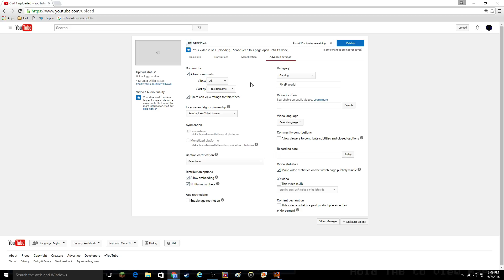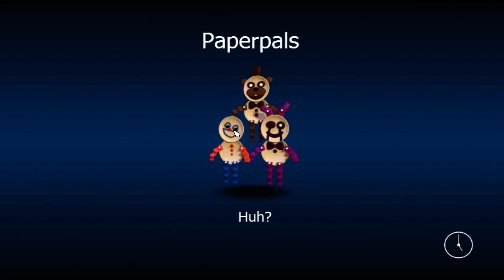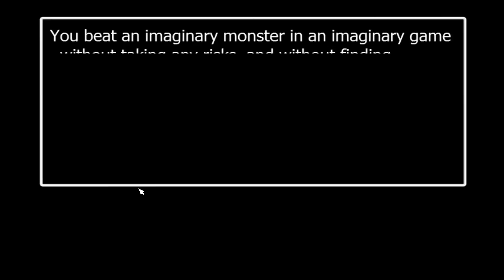FNaF World: Nightmare Challenge (2)